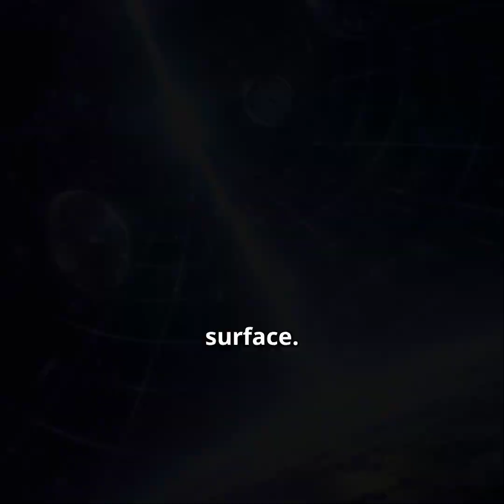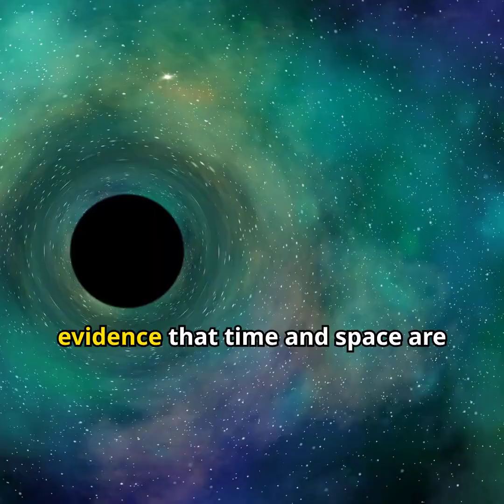This Particle Shouldn’t Reach Earth… But It Does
High-energy particles called muons are created high in Earth’s atmosphere when cosmic rays strike atoms in the air.

According to classical physics, these particles should decay long before they ever reach the ground.
Yet detectors all over the world observe them constantly.

Why?

Because time itself slows down.

This video shows one of the clearest, real-world demonstrations of Einstein’s special relativity—where time and distance depend on motion, not absolutes.

Watch closely. Physics is happening above your head right now.